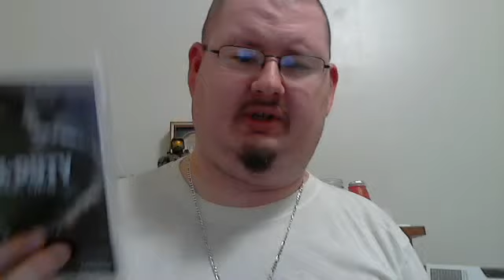game and system update